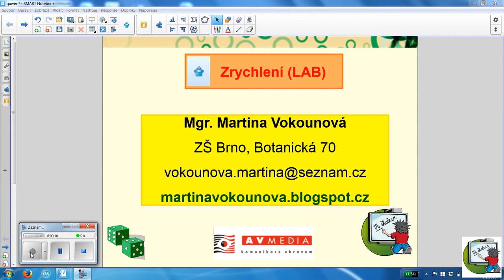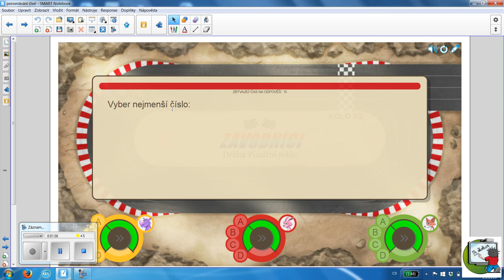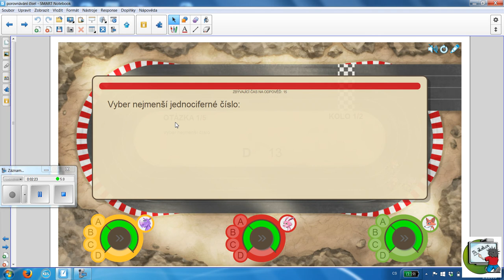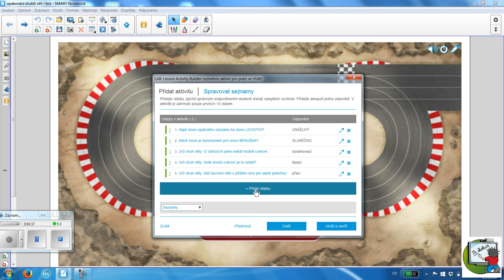LAB - zrychlení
SMART Notebook - LAB aktivita "Rychlejší vyhrává"